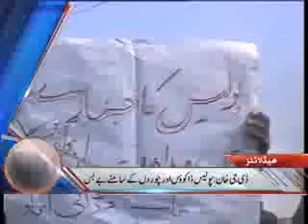Dunya News Headlines 09-06-2012 12:00 PM